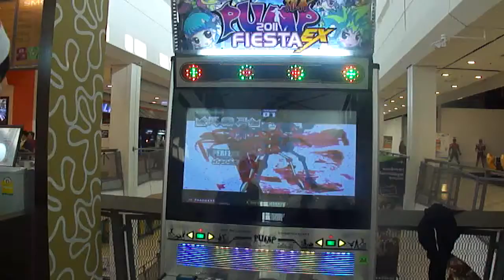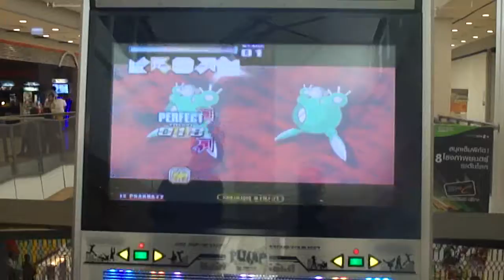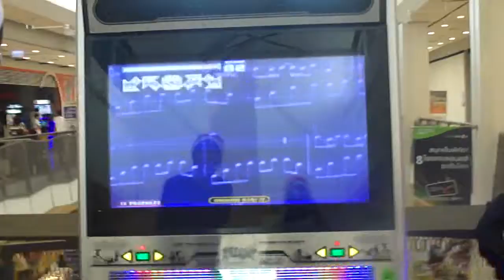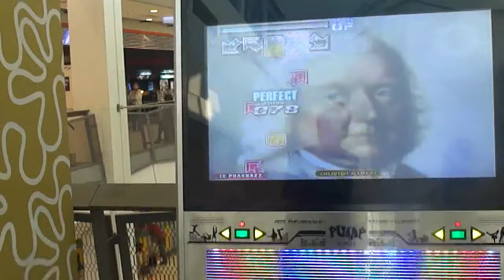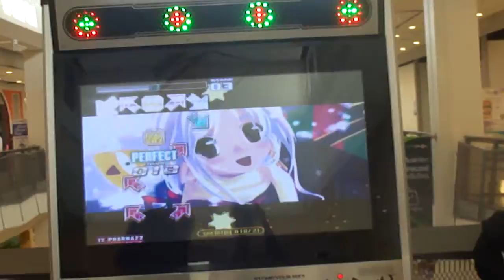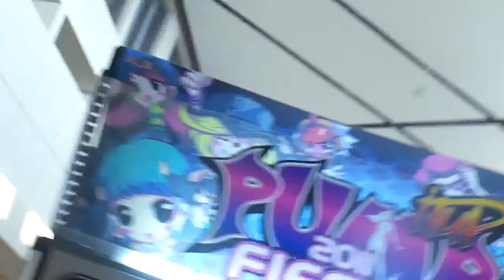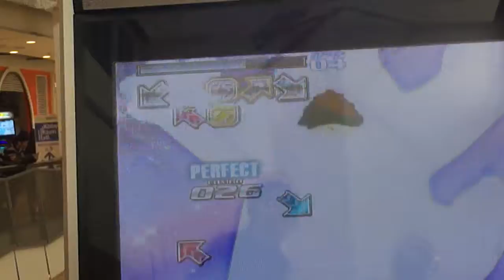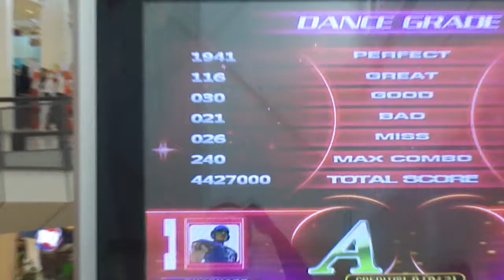PIUKK OTL challenge ep.2 - นาย รอบแรก